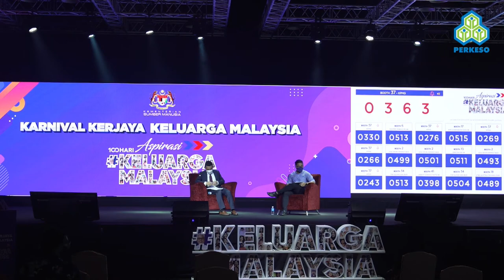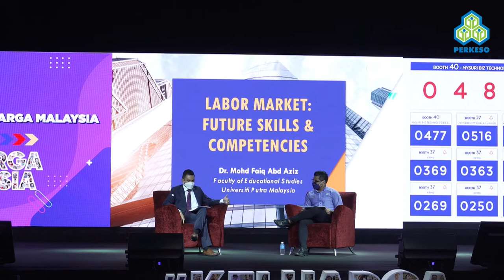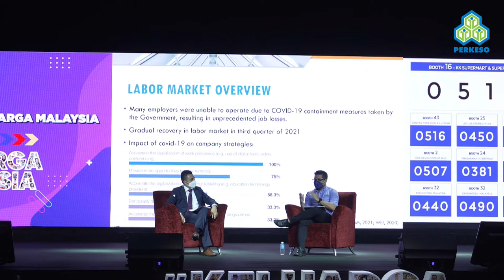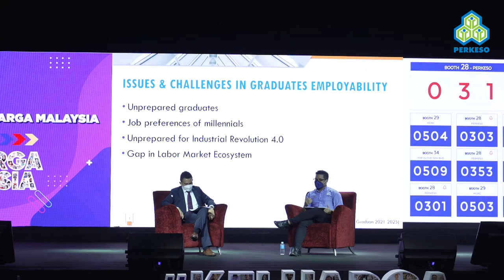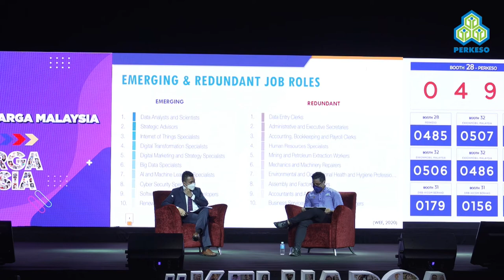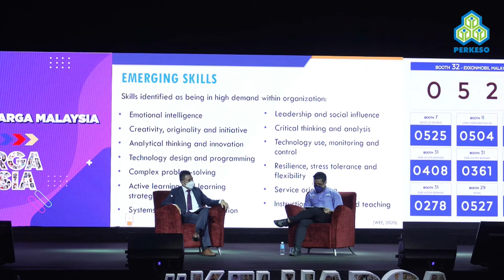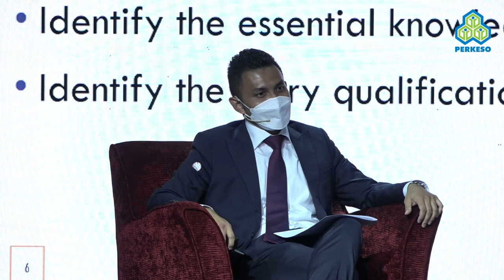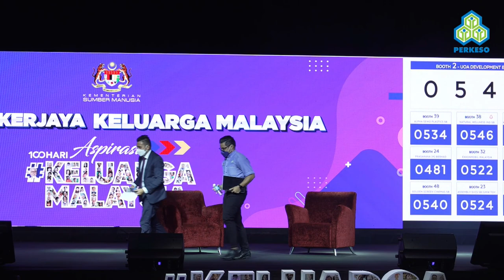Pasaran Buruh - Trend Terkini Analisis dan Implikasi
The panel discusses the latest trends and analysis on the Jon Market.

Speakers: Encik Andreas Akobiare, Dr Mohd Faiq Abd Aziz